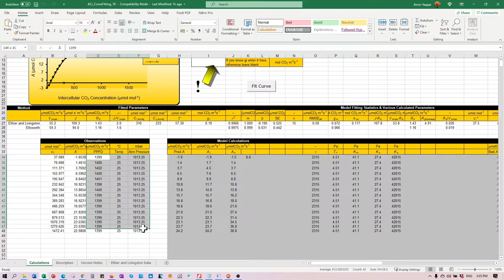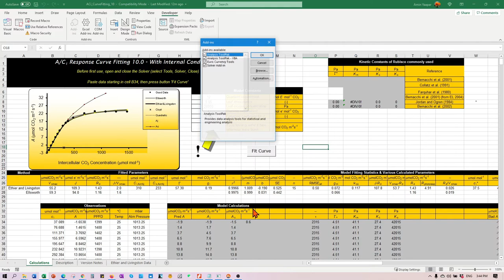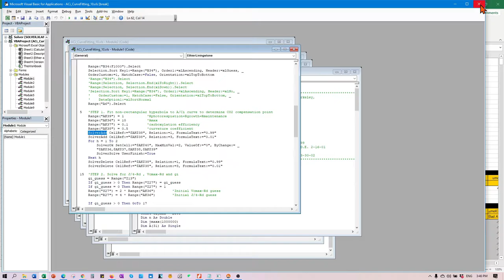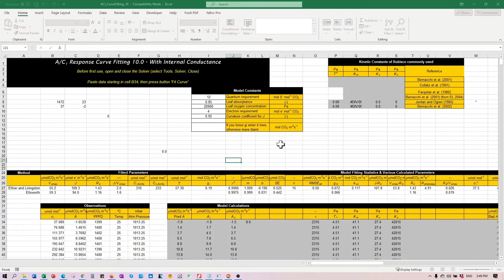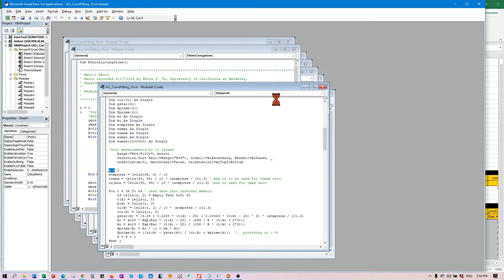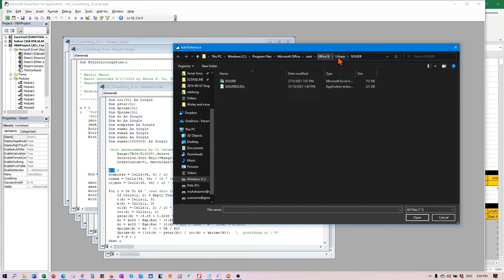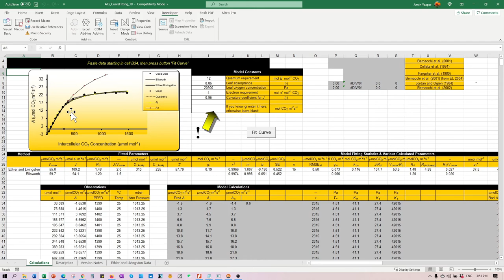Lesson 4a - Installing-Setting UP A/Ci Curve Fitting Tool from Landflux.Org 17NOV2021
Microsot Excel Based Fitting Tool for Carbon Dioxide (CO2) Response Curve

A = Assimilation of CO2
Ci = Intercellular CO2 Concentration

Downloading
Installing
Trouble Shooting (Due to errors (Solver) in Microsoft Visual Basic
Intial Running

Go to dowload the tool